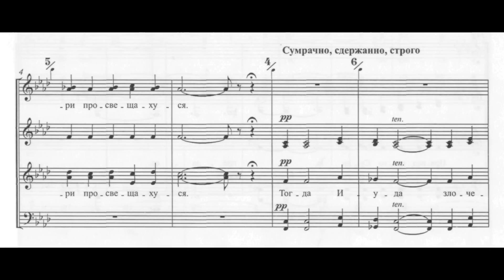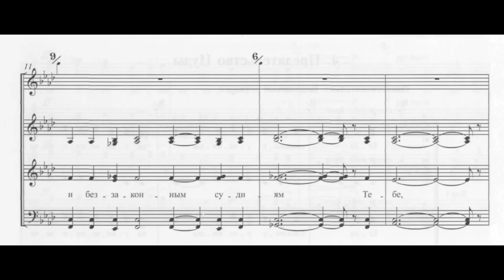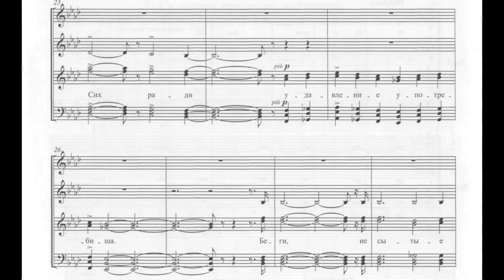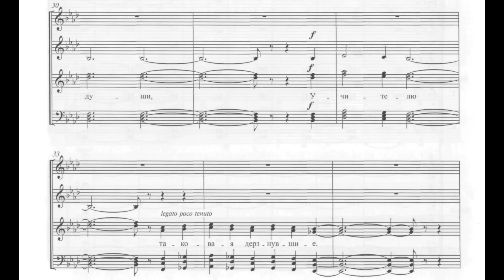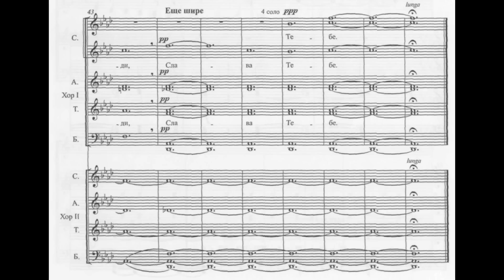Sviridov - The betrayal of Judas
Kiev Chamber Choir Credo
Artistic director Bogdan Plish

Свиридов - Предательство Иуды
Киевский камерный хор "Кредо"
Художественный руководитель Богдан Плиш